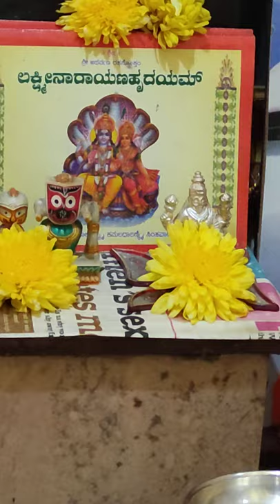SWAMI MANIFESTED VIBHOOTI IN ANOTHER DEVOTEES HOUSE ( UGADI GIFT 🎁) IN TUMKUR . 🙏🙏🙏SAI MIRACLE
This miracle was happened on 13th April 2021 (Morning) . Sai ram 🙏